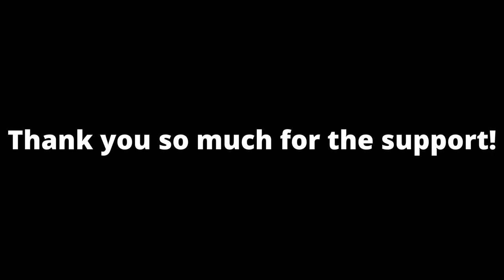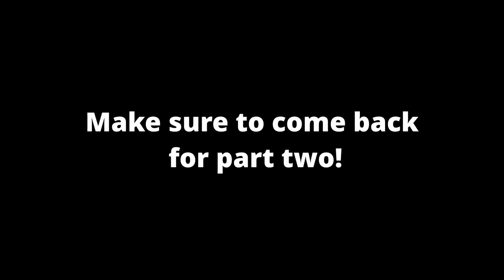Almost BROKE my MONITOR because of THIS!!! | Plate Up!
I thought this game was going to be easy at first...

Stick around for part 2!!